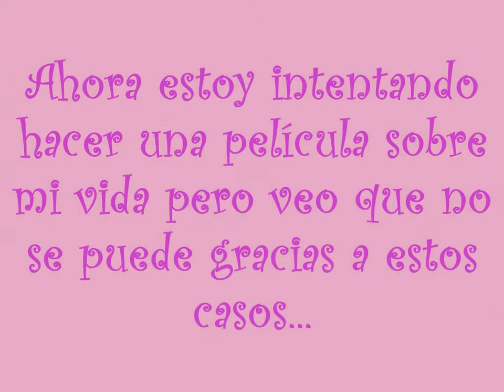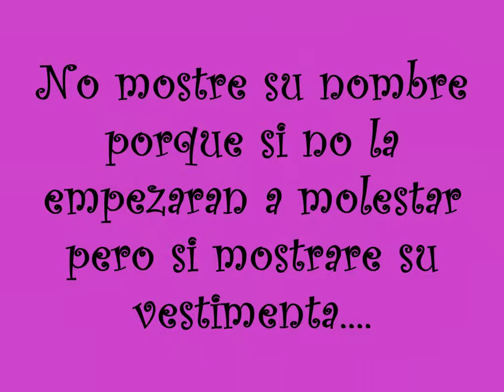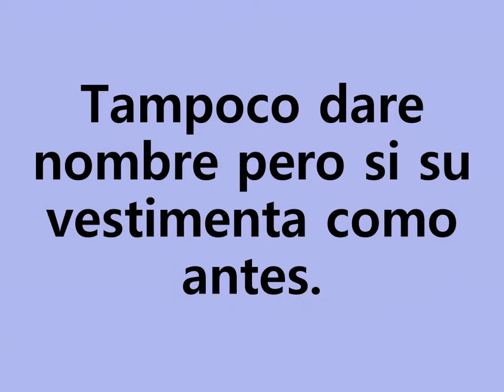Algo importante que decir!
Este video lo hago por una simple razon. Me he fijado en algo en mis grabaciones. Muchos me alegan sobre sus personajes y esas cosas para que lo cambien por si conocen a alguien..